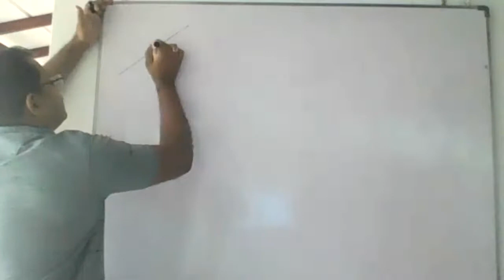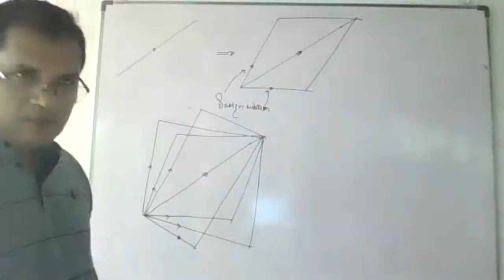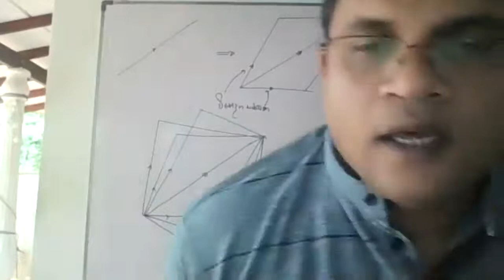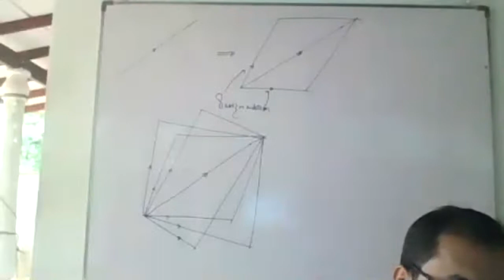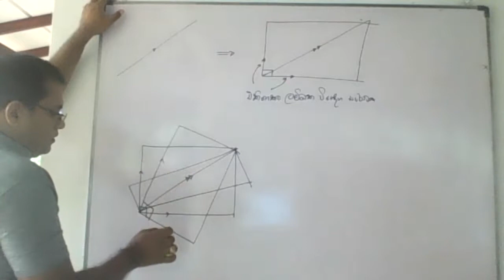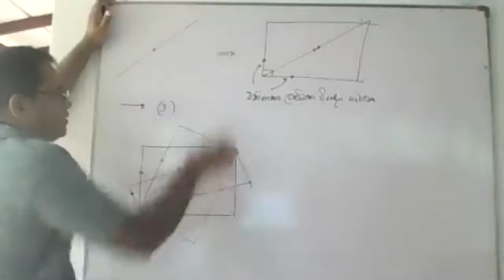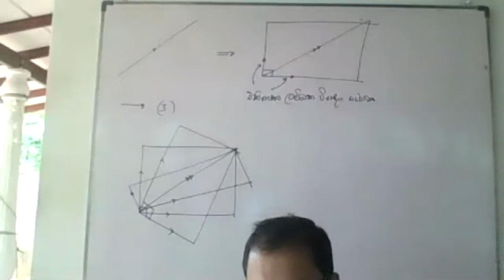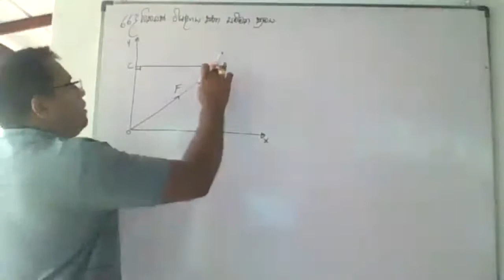vector resolving part2 physics2023 theory day 2021/06/03